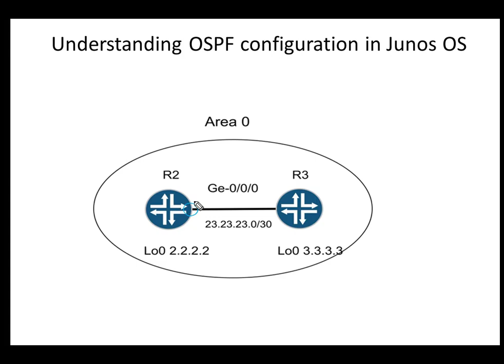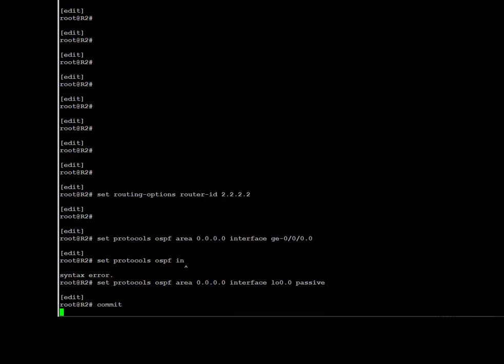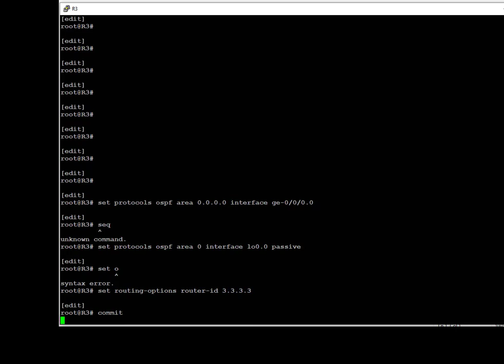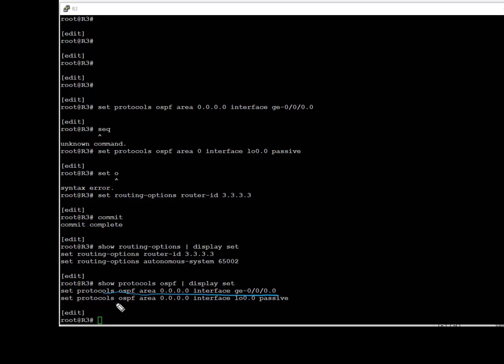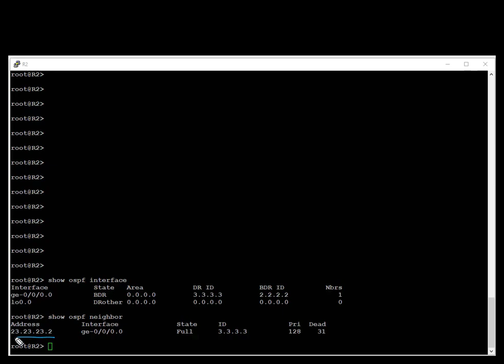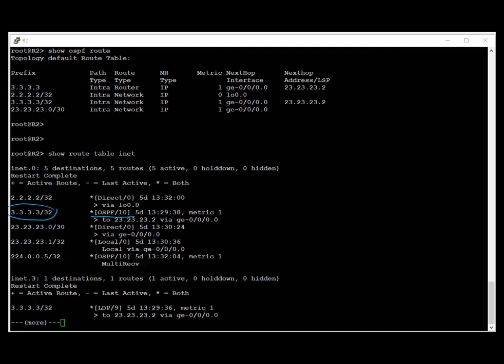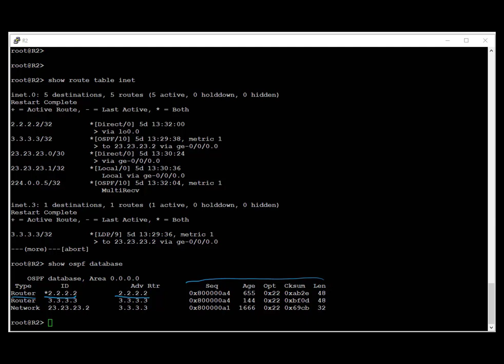How to Configure OSPF in Juniper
Configure OSPF | step by step | Juniper